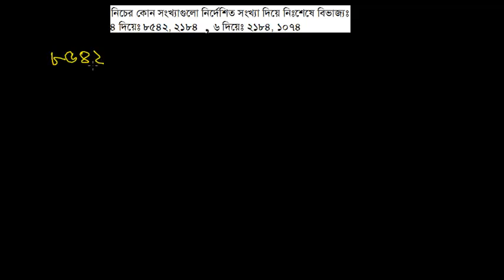৩। নিচের কোন সংখ্যাগুলো নির্দেশিত সংখ্যা দিয়ে নিঃশেষে বিভাজ্যঃ (খ, গ) [E-1.2, C-6]